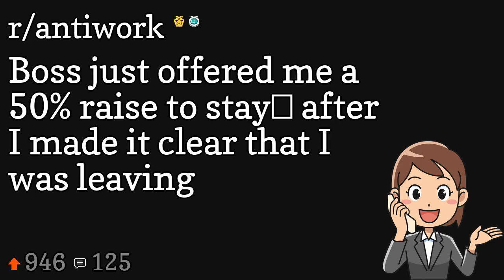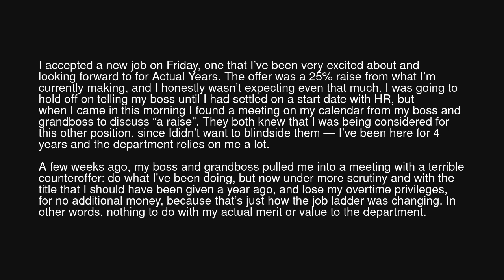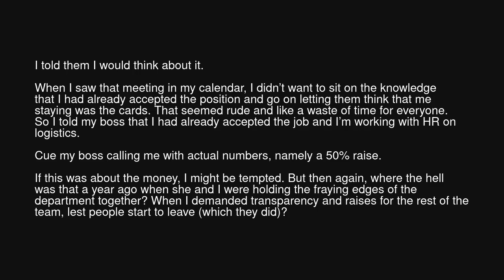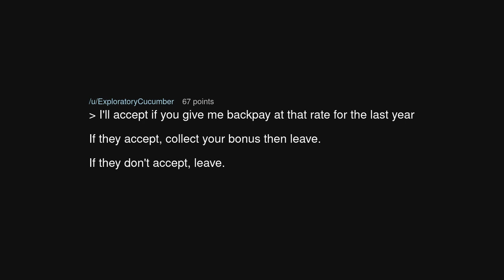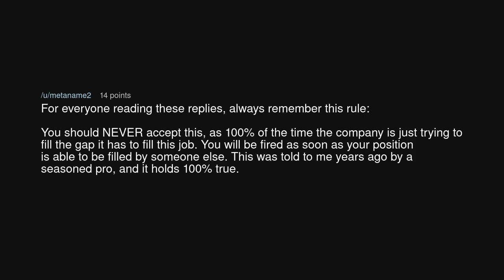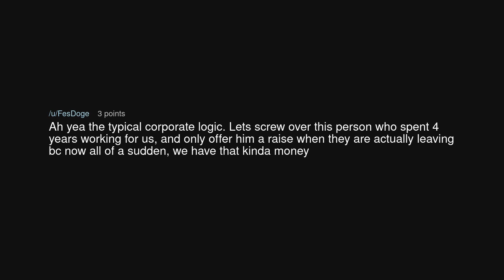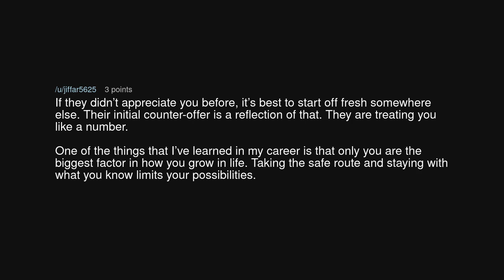Boss just offered me a 50% raise to stay… after I made it clear that I was leaving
Boss just offered me a 50% raise to stay… after I made it clear that I was leaving (r/antiwork)

Source: Rem_Winchester on Reddit (link removed at the insistence of YouTube)